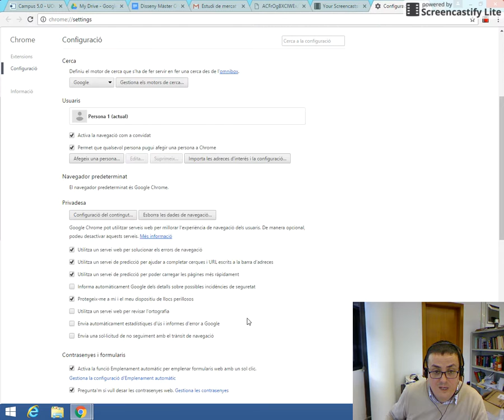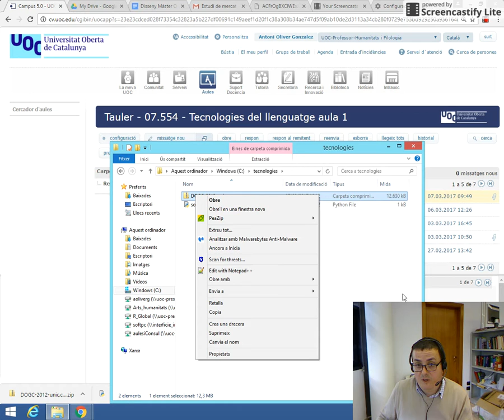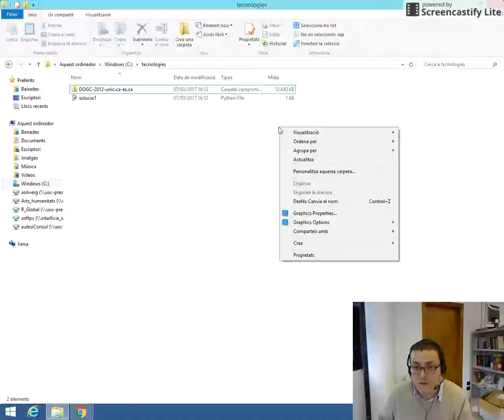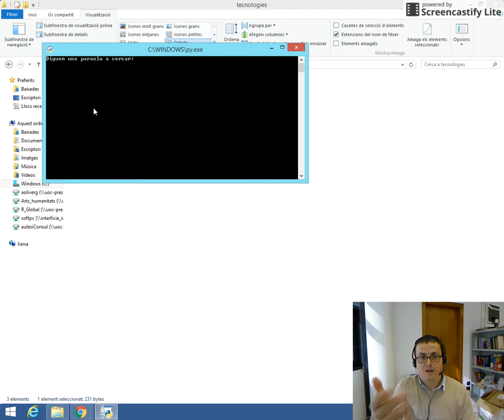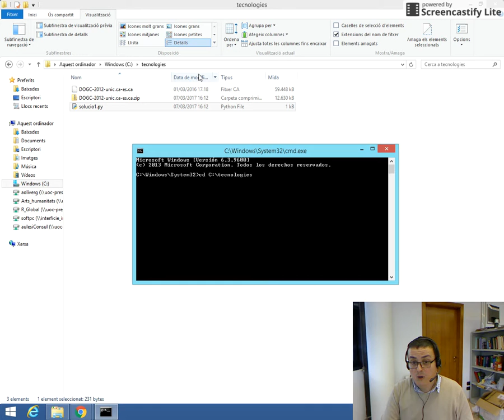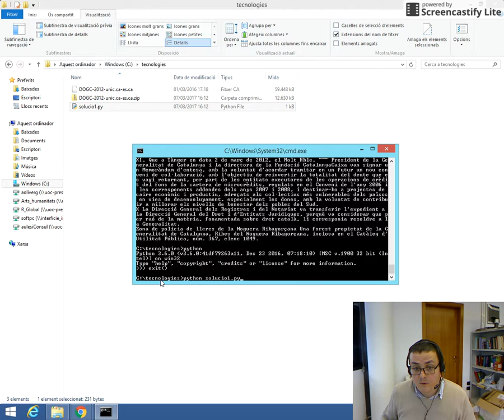Explicacio execucio arxius Python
Explicació informal per executar arxius en Python.